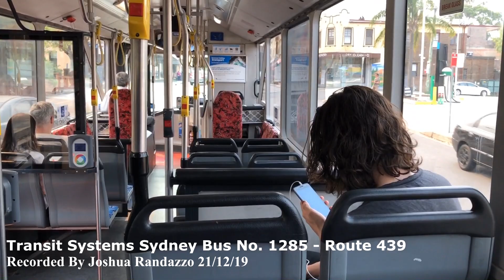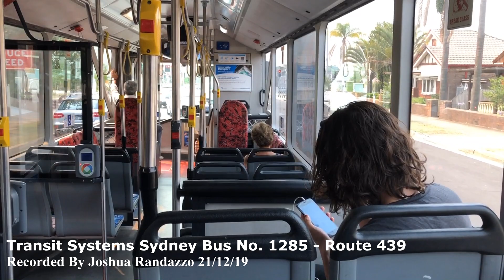Transit Systems Sydney m/o 1285 • Mercedes Benz O 405NH CNG • Custom Coaches CITARO.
Good all-rounder NH gassie with it's decent ZF, hub reduction and retarder.
I recorded this one again due to poor audio on the last recording.

Transit Systems West Bus No. 1285
Registration: m/o 1285
Chassis: Mercedes-Benz O405NH CNG
Bodywork: Custom Coaches 'Citaro'
Entered service: 2001
Engine: Mercedes Benz M447hG 6cyl 238hp CNG
Gearbox: ZF 5HP500 5sp automatic
Status: In service operating out of Leichhardt Depot
Route 439: City Martin Place to Mortlake